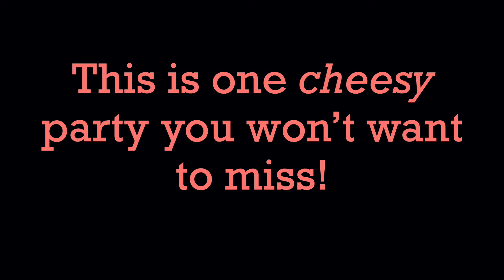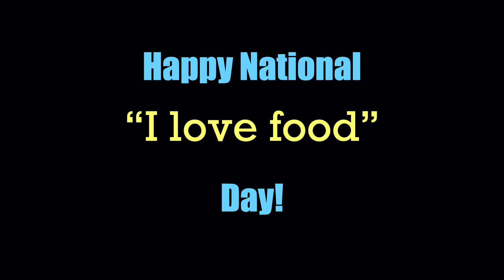Cookin' with Bianca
Help us celebrate National "I Love Food" Day on September 9th by watching Bianca make pizza!